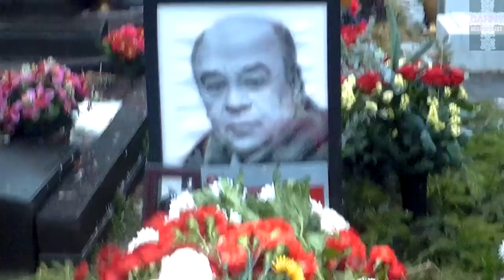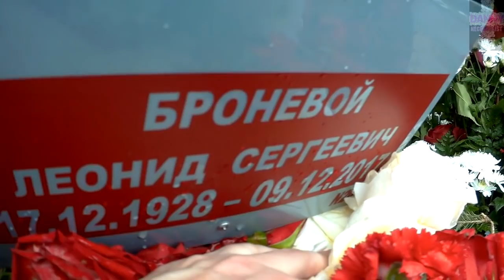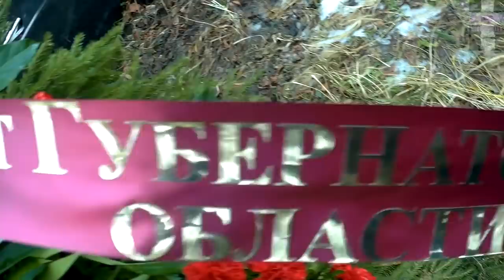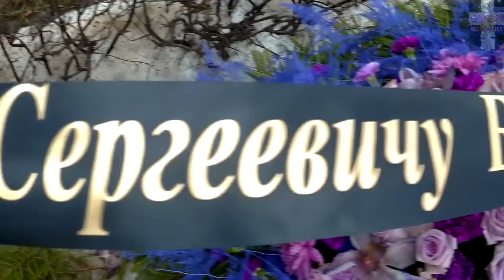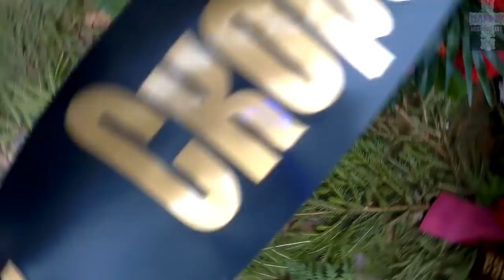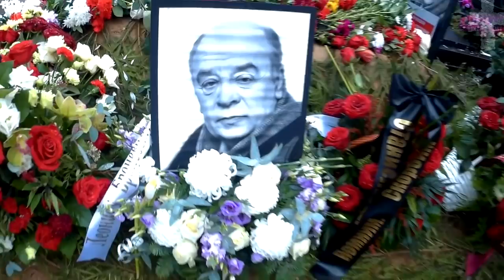❂ЭКСКЛЮЗИВ:МОГИЛА ЛЕОНИДА СЕРГЕЕВИЧА БРОНЕВОГО❂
❂Эксклюзив:Из первых рук,небольшой выпуск в память о замечательном человеке,первый и единственный детальный обзор надгробия талантливого актёра и Народного артиста Леонида Сергеевича Броневого❂

До своего 90-го юбилея актёру не хватило всего недели.Народный артист умер своей естественной смертью,на фоне уже критической отметки преклонного возраста,значительно ускорил процесс его ухода и продолжительная болезнь в виде сердечной недостаточности ,в результате которой Леонид Сергеевич скончался.

Знаменитый актёр был похоронен традиционным способом и нашёл свой покой на самом культовом погосте,Новодевичьем кладбище имеющим самый высокий статус среди некрополей России,и расположился в 300 метрах от своего коллеги по цеху и партнёра по киноленте 17-ть мгновений весны Вячеслава Тихонова.